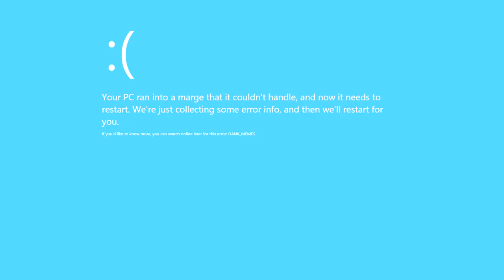Marge Krumps Too Hard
I'll Krump With Ya Sweetie Pie